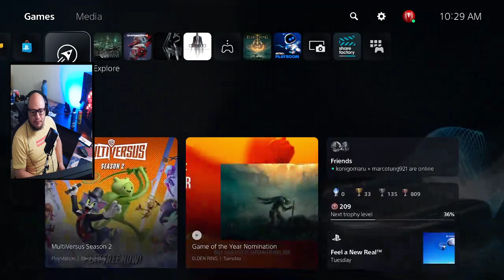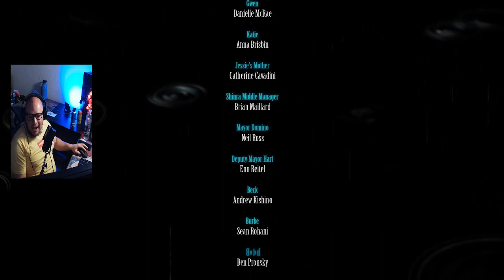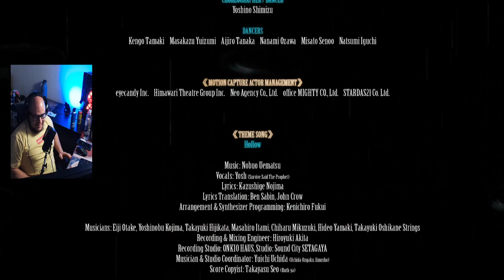part 9 ( ff7 remake) after farming for over 12 hours i can finally play the game